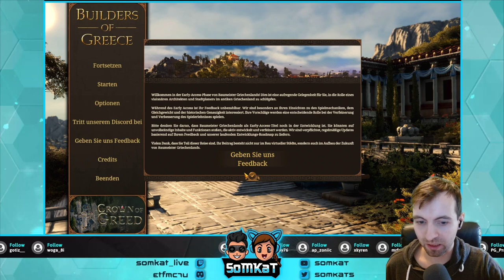Builders of Greece | First Look